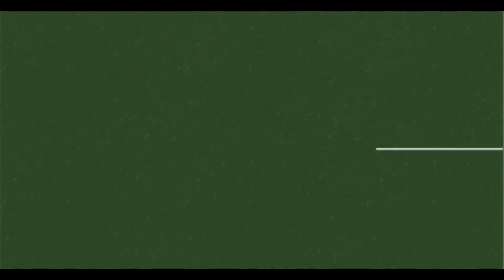बोहरा समाज ने किया गलियाकोट मार्ग पर स्वागत द्वार की भूमि का पूजन, शेख मुस्तफा रामपुर वाले रहे मौजूद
बोहरा समाज ने गलियाकोट रोड पर किया स्वागत द्वार की भूमि का पूजन सागवाड़़ा। शहर के सौंदर्यीकरण को लेकर नगर पालिका ने स्वागतद्वार लगाने का काम हाथ में लिया था। जिसकी शुरुआत नगर पालिकाध्यक्ष नरेन्द्र खोडनिया के बर्थडे से हुई। गलियाकोट मार्ग पर शहर का पहला स्वागतद्वार बनेगा जो बोहरा समाज की ओर से बनाया जाएगा। स्वागतद्वार के निर्माण को लेकर गुरुवार दोपहर को भूमिपूजन किया गया। कार्यक्रम के मुख्य अतिथि शेख मुस्तफा रामपुरवाला थे। कार्यक्रम में पालिका अध्यक्ष नरेंद्र खोडनिया उपाध्यक्ष शेख राजुमामा, शेख हुसैन बद्री, शेख मुस्तफा उज्जैनवाला,  शेख अली अजगर बारूदवाला, इंजीनियर अली कोसर भाई उदयपुर, शेख अली अजगर भाई उदयपुर, बहरूद्दीन तवावाला, हुसैन तवावाला, ईओ मुकेश कुमार मोहिल, पालिका के जेईएन लोकेश पाटीदार, कांग्रेस नगर अध्यक्ष बंधु पाठक, ललित पंचाल, नानु मोड पटेल, भरत भट्ट, आदिश खोडनिया मौजूद थे
गलियाकोट मार्ग पर बनने वाला स्वागतद्वार 24 मीटर चौड़ा बनाया जाएगा। जिससे की दोनों ओर से वाहन गुजर सके। इसकी कुल ऊंचाई 12.80 मीटर होगी। यदी स्वागतद्वार के उपर की डीजान को छोड़ दे तो इसकी ऊंचाई 7.30 मीटर होगी।
Bohra society worshiped the land of the welcome gate on Galiakot road, Sagwada. For the beautification of the city, the municipality had taken up the task of setting up a welcome gate. Which started with the birthday of Municipal President Narendra Khodnia. The first reception gate of the city will be built on the Galiakot road, which will be built by the Bohra community. Bhoomi Pujan was done on Thursday afternoon for the construction of the welcome gate. Sheikh Mustafa Rampurwala was the chief guest of the program. In the program, President of the Municipality Narendra Khodnia, Vice President Sheikh Rajumama, Sheikh Hussain Badri, Sheikh Mustafa Ujjainwala, Sheikh Ali Ajgar Baroodwala, Engineer Ali Kosar Bhai Udaipur, Sheikh Ali Ajgar Bhai Udaipur, Bahruddin Tawawala, Hussain Tawawala, EO Mukesh Kumar Mohil, JEN Lokesh of the municipality Patidar, Congress City President Bandhu Pathak, Lalit Panchal, Nanu Mod Patel, Bharat Bhatt, Adish Khodnia were present.
The reception to be built on the Galiakot road will be made 24 meters wide. So that the vehicle can pass from both the sides. Its total height will be 12.80 meters. If we leave the dejan above the reception, then its height will be 7.30 meters.